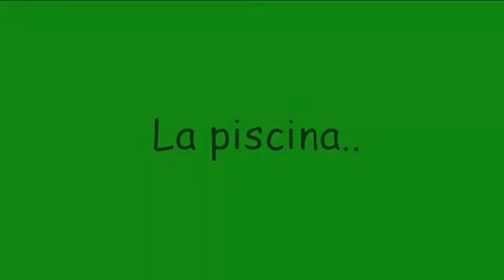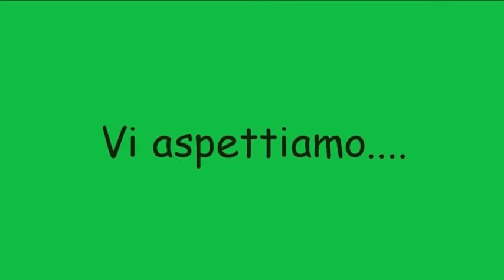La tana del cinghiale - Piscina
Agriturismo "la tana del chinghiale"
Santa Vittoria in Matenano (FM)
Marche - Italy